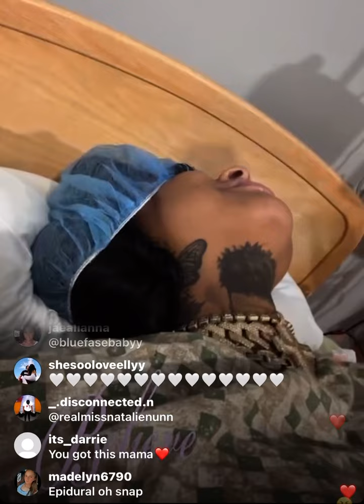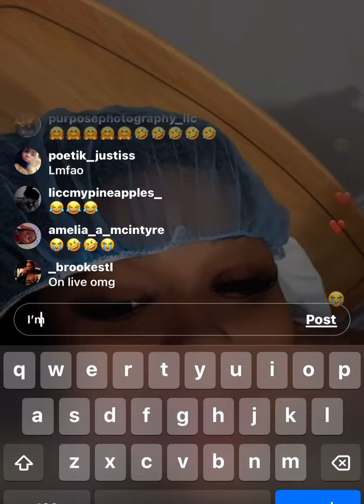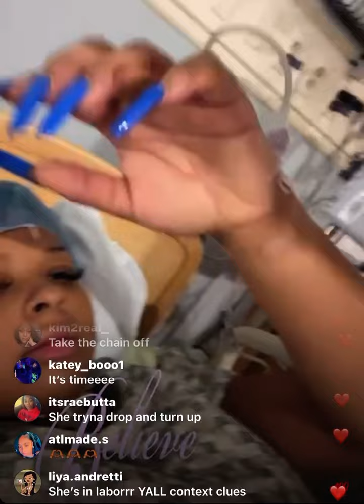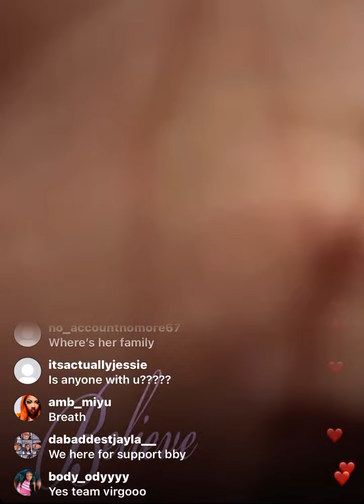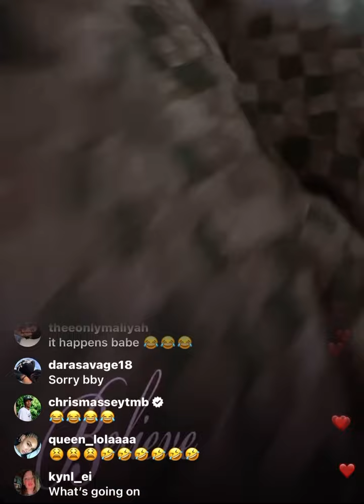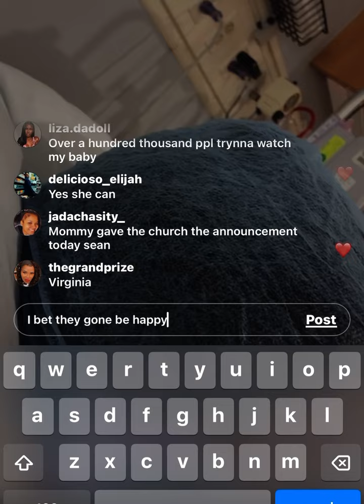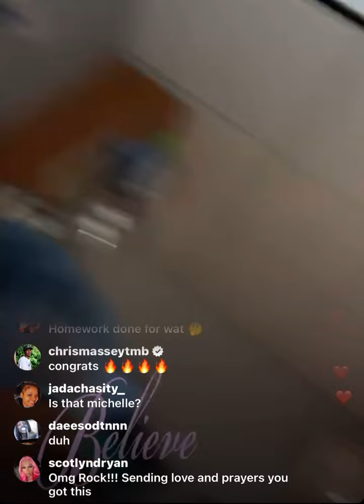Chrisean rock and blueface baby here 🍼🐥👼🤰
Chriseanrock baby is finally here ￼chriseanrock